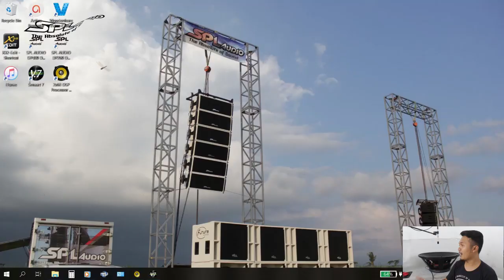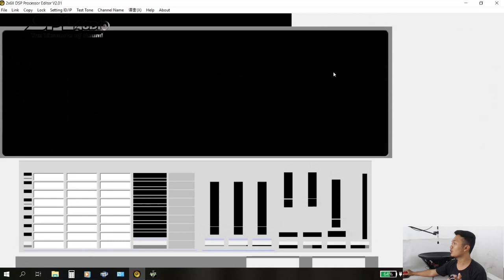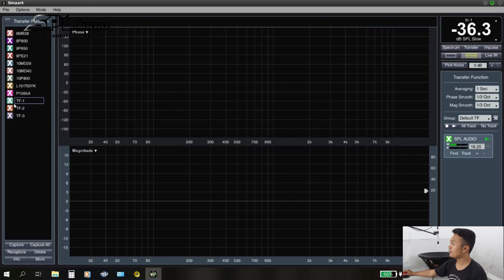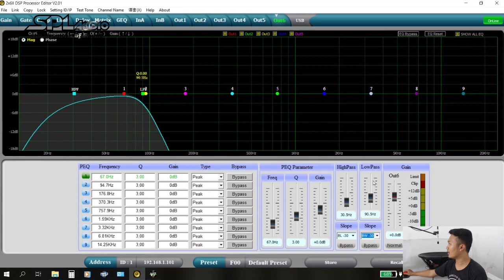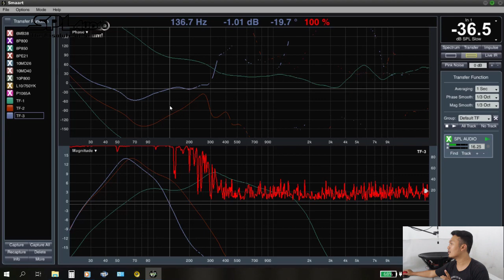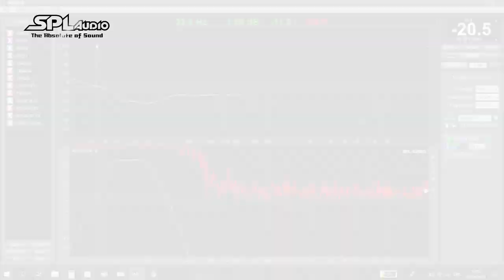VIRAL!!! Pengukuran Frequency Response Speaker 25" SPL Audio 25/3000 Menggunakan Smaartlive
Dikarenakan banyaknya request dari teman teman maka berikut kami review pengukuran respon frequensi speaker 25" SPL Audio dengan type 25/3000 Menggunakan Software Smaartlive 7 dengan kondisi free air..

Semoga Bermanfaat

splaudio25/3000